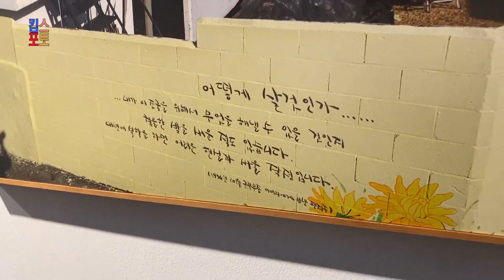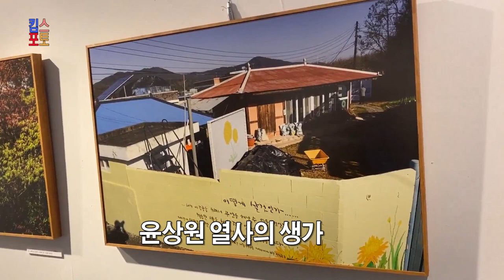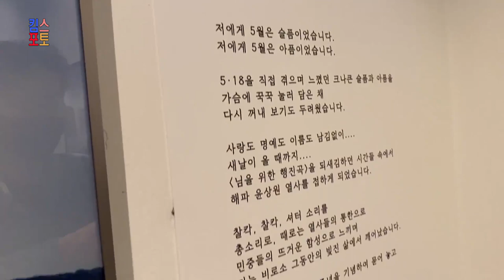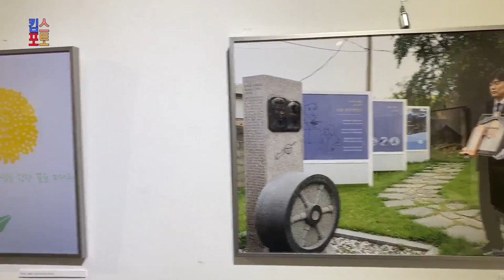윤상원열사,한진수 사진전, 어떻게 살 것인가?, 518광주민주화운동, 해파 윤상원, 사진전시, 임을위한 행진곡,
518, 광주항쟁, 윤상원, 한진수 개인전, 사진학과, 전시회,